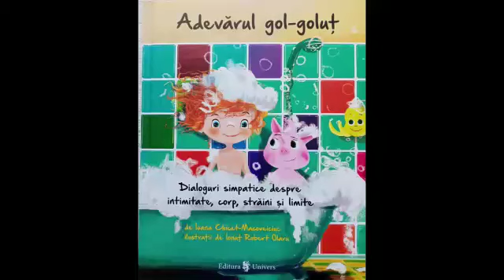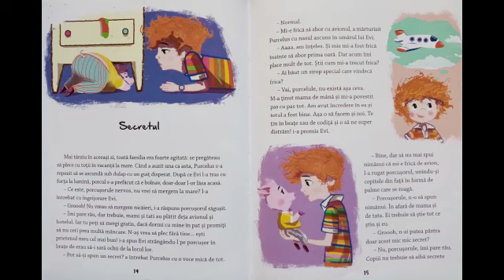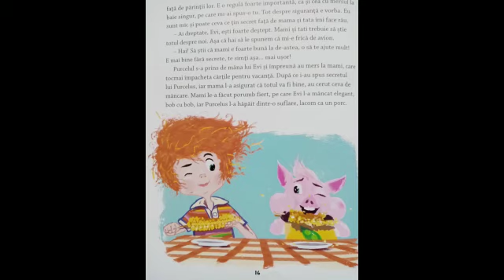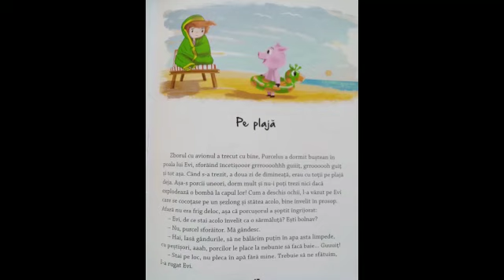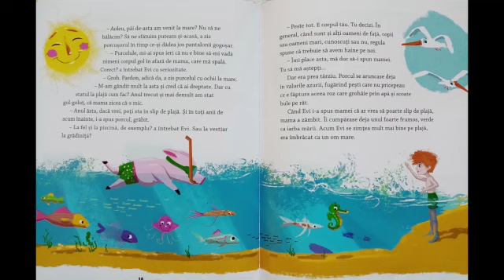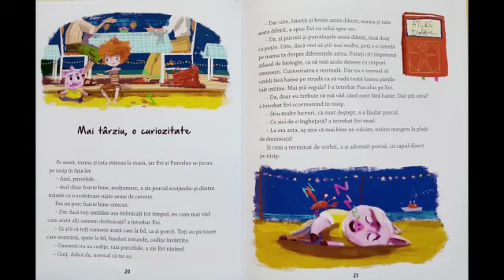Seria Adevarul gol goluț- Secretul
Lectura prof. Manuela Sânzianu